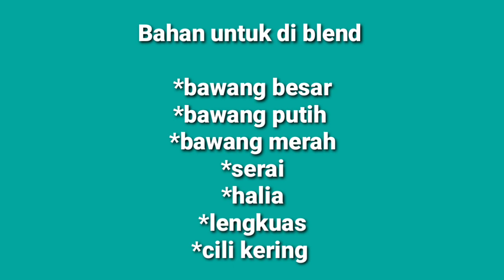Rendang Ayam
hari , cik wati nk ajar cara nk buat ( Rendang Ayam ) . kalau korang suka dengan resepi cik wati boleh like dan share ya !!!

Bahan-Bahanya ialah :

*Ayam 1 ekor
*Bawang besar 2 biji
*Bawang merah 12 biji
*Bawang putih 4 ulas
*Serai 3 btg
*Halia 1 inci
*lengkuas 1 inci
*Santan 1 mangkuk kecik
*Daun limau purut 3 helai
*Asam keping 2 keping
*Daun kunyit 1 helai
*Cili kering 25 tangkal
*Kerisik 2 sudu besar
*Garam secukup rasa
*Serbuk Kunyit 1 sudu teh
*Serbuk perasa
*Gula 1 sudu teh
*Minyak masak 1 cawan kopi